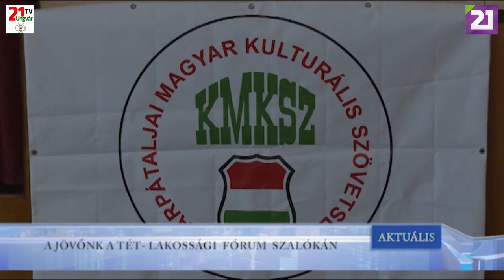TV21 UNGVÁR - AKTUÁLIS (2019.07.19.)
A JÖVŐNK A TÉT – LAKOSSÁGI FÓRUM SZALÓKÁN